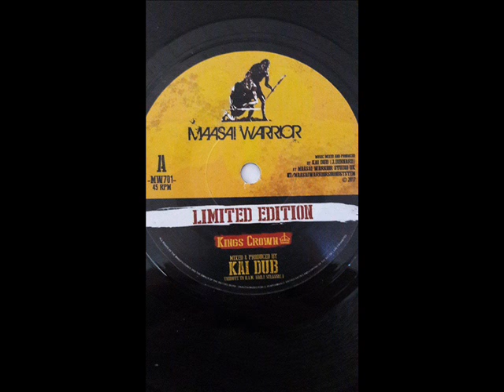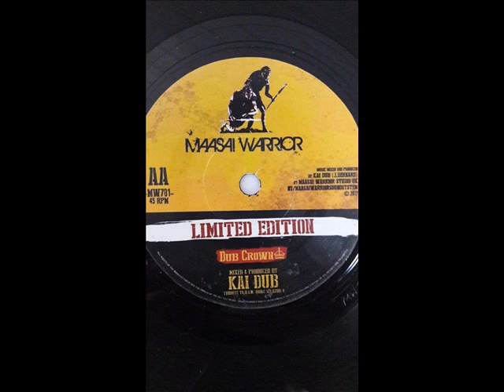Kai Dub - Kings Crown & Version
Kai Dub approve this post

Check more here :

2017